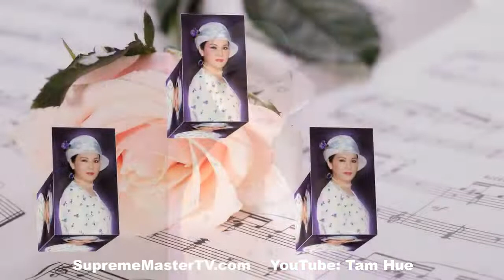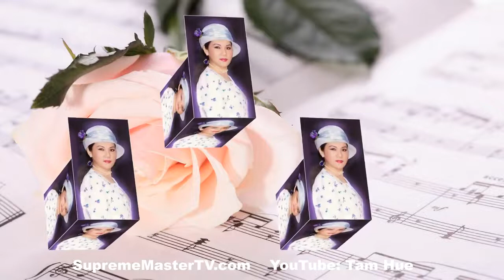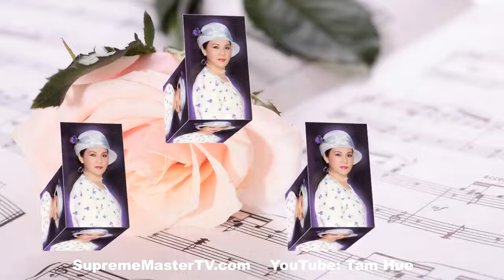MÓN QUÀ, TRÍCH ĐOẠN TỪ CÁC BÀI GIẢNG - THANH HẢI VÔ THƯỢNG SƯ